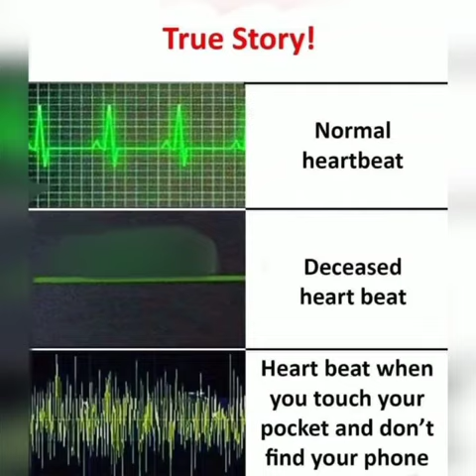Funny Memes#shorts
new ringtone, ringtone song, new ringtons?e 2021, ringtone, hindi ringtone
Ringtone download hindi 2021, New Hindi Love Ringtone, Mobile Ringtone Mp3, new ringtone collection. new hit ringtone 2020 new punjabi ringtone 2021 download iphone 2021 ringtone new ringtone 2021 tik tok top 10 hindi ringtone 2021 new ringtone collection new ringtone 2021 love best ringtones 2021 telugu 2020ringtone all ringtone apple ringtone amit bhadana ringtone aashiqui 2 ringtone audio main ringtone app for android ringtone arabic ringtone best ringtone bhakti ringtone bollywood ringtone bhojpuri ringtone bhajan ringtone bollywood song ringtone best 2021 ringtone bangla ringtone bgm ringtone bewafa ringtone cutter ringtone cutter app ringtone comedy ringtone change ringtone cut song ringtone closer ringtone cartoon ringtone collection ringtone cool ringtone come ringtone download kaise kare ringtone dialogue ringtone dj remix ringtone dil diyan gallan ringtone dance ringtone download app ringtone daru badnaam kar de ringtone ehsas nahi tujhko ringtone english song ringtone emotional ringtone ever ringtone ek tha tiger ringtone english song 2021. Ringtone, Mp3, Sad emotional flute music ringtone mp3, Sad ringtone, Sad ringtone song, Sad ringtone 2021 Sad ringtone hindi, Sad ringtone music, Sad ringtone